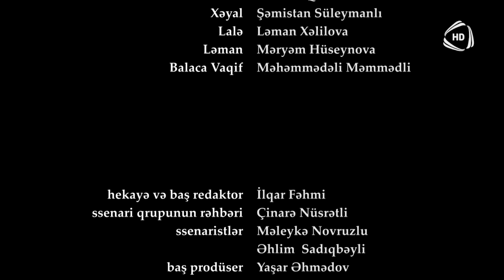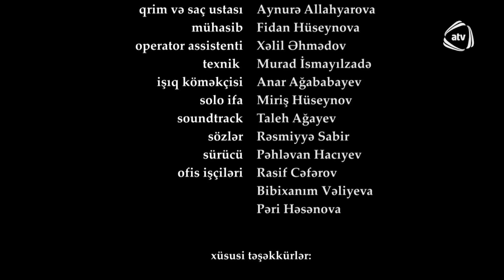Bir Qadın 340. Bölüm